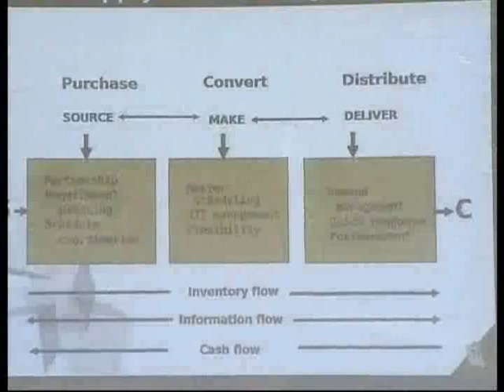ITM Business School Part 2.wmv